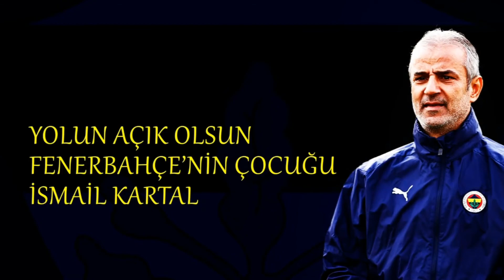İsmail kartala veda klibi